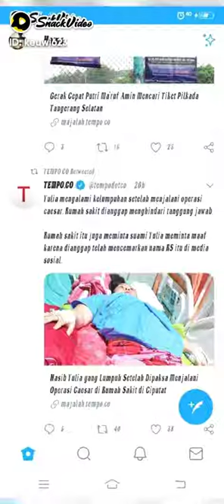ibu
Yuliantika Irwansupandi:kasihibu YUliantika